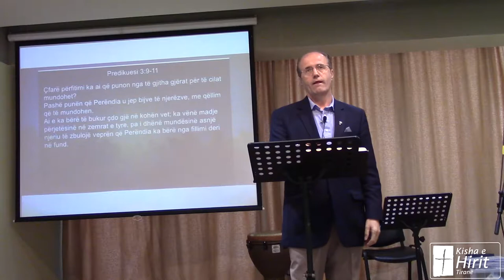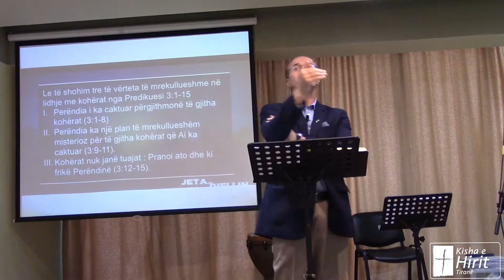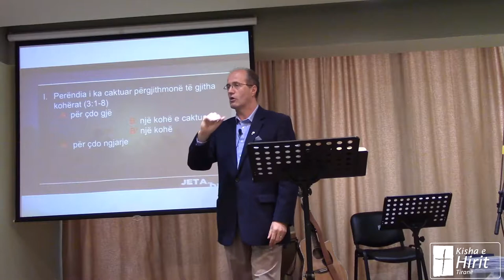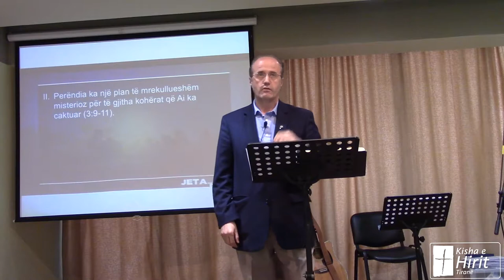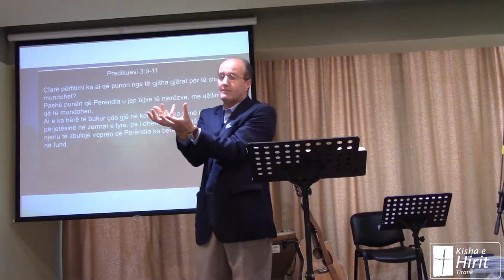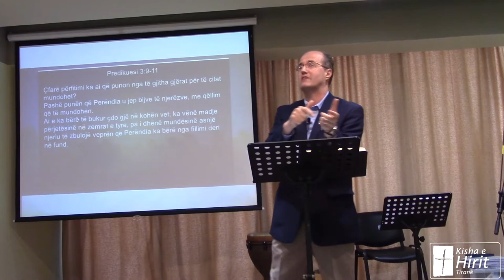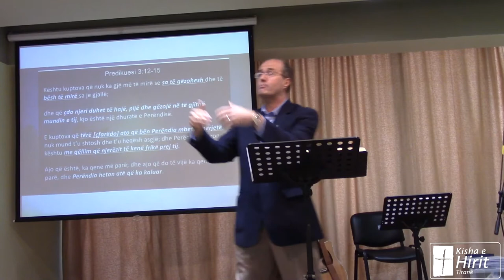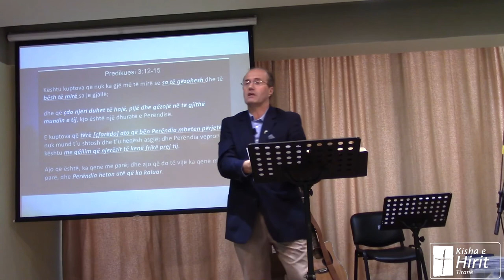Perëndia i cakton kohërat - Predikuesi 3:1-15 (01 Korrik 2018)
Jeta e vërtetë është njohja e Perëndisë, bindja ndaj Fjalës së Tij dhe në shërbim të Tij në botën e Tij për lavdinë e Tij.

Le të shohim tre të vërteta të mrekullueshme në lidhje me kohërat nga Predikuesi 3:1-15
I. Perëndia i ka caktuar përgjithmonë të gjitha  kohërat (3:1-8)
II. Perëndia ka një plan të mrekullueshëm misterioz për të gjitha kohërat që Ai ka caktuar (3:9-11).
III. Kohërat nuk janë tuajat : Pranoi ato dhe ki frikë Perëndinë (3:12-15).

Mesazhi: Perëndia është sovran mbi çdo sekondë të jetës tuaj, prandaj qëndroni të mrekulluar prej Tij duke shijuar jetën që Ai ju ka dhënë juve.